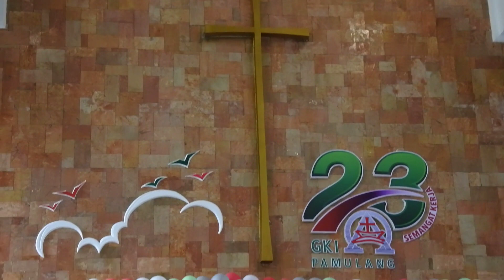GKI PAMULANG : PS SOLAGITA - PEGANG TANGANKU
Ibadah Minggu 23 September 2018 sekaligus Perayaan Hari Ulang Tahun GKI Pamulang pada Ibadah pk 10.